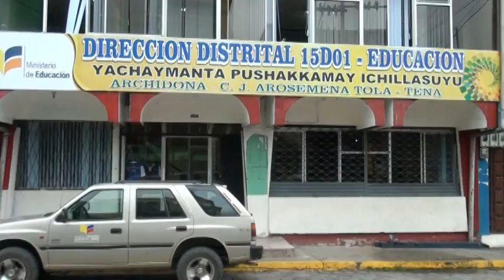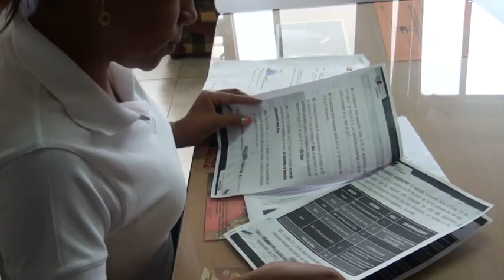EDUCACIÓN FIN QUIMESTRE - ALLY TV NAPO